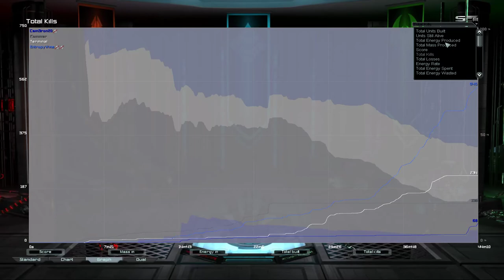FFA w/ 1500 sourness | Supreme Commander Forged Alliance Forever